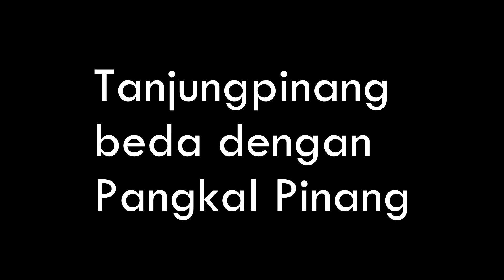GAYA RAMBUT 2018 , ANAK SMP 2018